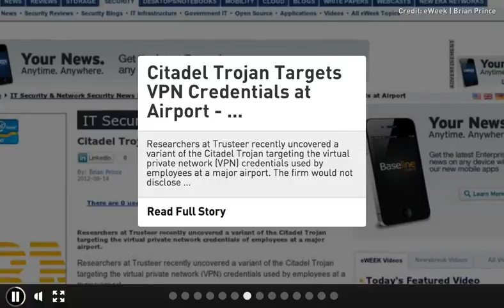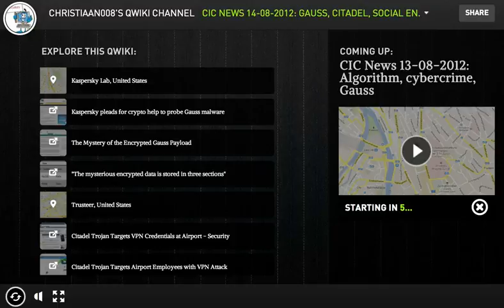CIC News 14 08 2012 Gauss, Citadel, Social Engineering